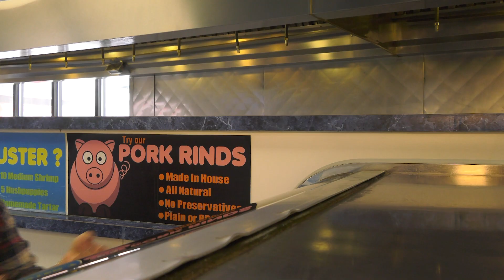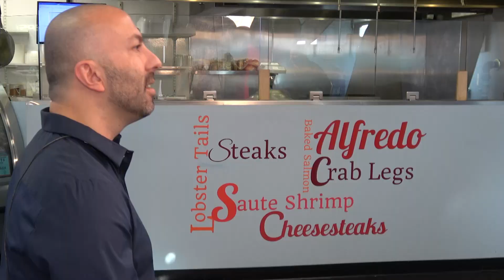Bailey Seafood Franchise Video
Franchise Video
Video Production Buffalo